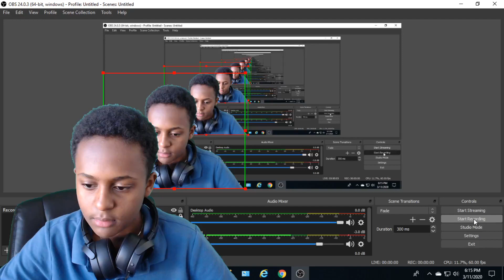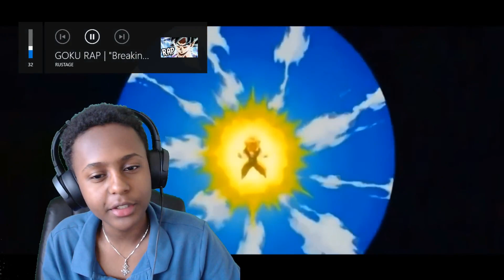GOKU RAP - REACTION (LIMITS BREAKER)